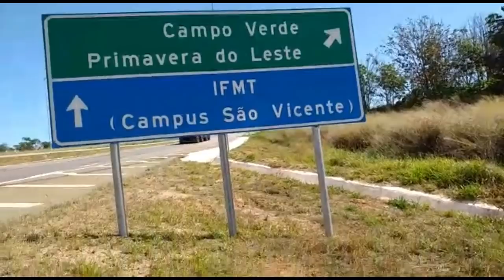Indo para Primavera do Leste!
Olá pessoal, tudo bem com vocês? No vídeo de hoje vamos comigo para Primavera do Leste!!  Um beijo e até o próximo vídeo!!